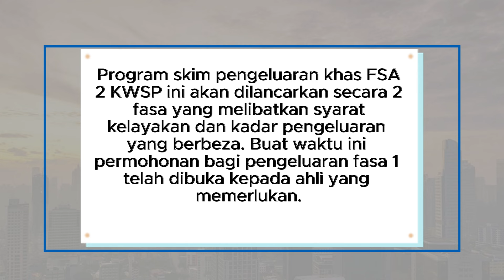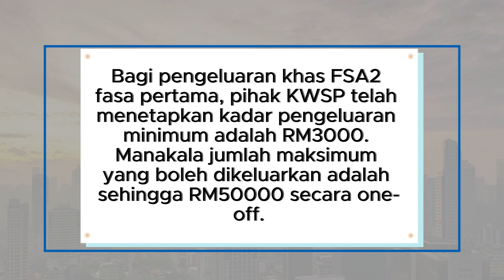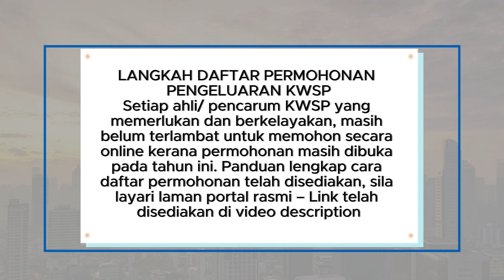RASMI! Pengeluaran KWSP sehingga RM50,000 secara one-off kini dibenarkan kepada rakyat Malaysia.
Selamat datang kembali ke saluran kami! Berita baik bagi semua pencarum KWSP - FSA2: Skim Pengeluaran KWSP sehingga RM50,000 kini dibenarkan sepanjang tahun ini kepada ahli yang berkelayakan! Ini adalah sebuah inisiatif hebat yang disediakan untuk memenuhi keperluan kewangan anda pada tahun 2024.

Dalam video ini, kami akan menerangkan secara terperinci mengenai FSA2: Skim Pengeluaran KWSP. Kami akan meneroka syarat kelayakan, kadar pengeluaran yang dibenarkan, dan langkah-langkah untuk memohon pengeluaran ini.

Jangan lepaskan peluang untuk memahami bagaimana FSA2 dapat membantu anda mendapatkan pembiayaan peribadi daripada institusi perbankan dengan mudah. Kami juga akan memberi anda panduan langkah demi langkah tentang bagaimana untuk mendaftar permohonan pengeluaran secara online.

Sertai kami dalam video ini untuk mendapatkan semua maklumat terkini mengenai FSA2: Skim Pengeluaran KWSP dan bagaimana anda boleh menggunakannya untuk memenuhi keperluan kewangan anda.

FSA2
KWSP
Skim Pengeluaran
Fasiliti Sokongan Akaun 2
Pencarum KWSP
Kumpulan Wang Simpanan Pekerja
Pengeluaran Kewangan
Pembiayaan Peribadi
Institusi Perbankan
Kelayakan Pengeluaran
Kadar Pengeluaran Maksimum
Kriteria Fasa 1
Syarat Permohonan
Ahli KWSP
Warganegara Malaysia
One-off Withdrawal
Panduan Permohonan
Portal Rasmi KWSP
Kemudahan Kewangan
Kewangan 2024
Pelaburan KWSP
Dana Pencen KWSP
Dana Persaraan

0:00 - Intro
0:04 - FSA2 Pengenalan
1:16 - Kadar Pengeluaran yang Dibenarkan
1:49 - Kelayakan Pengeluaran
2:20 - Langkah Daftar